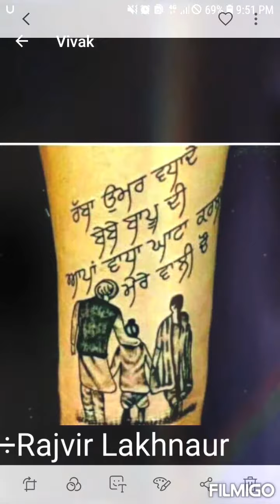kalam boldi aa/Rajvir Lakhnaur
LYRICS SINGER AND COMPOSER ÷RAJVIR LAKHNAUR